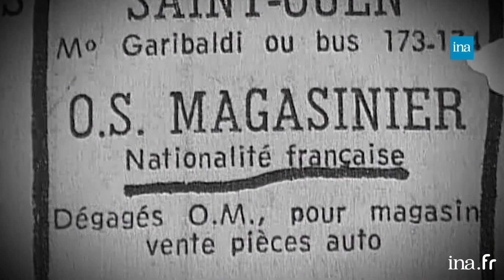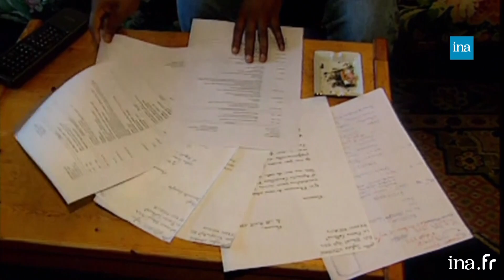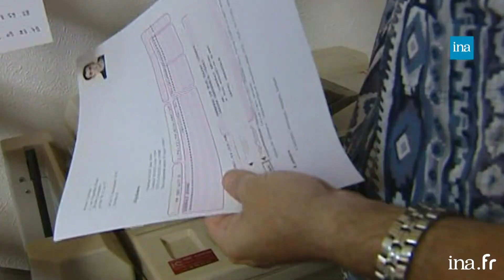Discrimination à l’emploi : l’origine reste un handicap | Franceinfo INA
Retour vers l’info 06/02/2020  Tarik Khaldi
Contre la discrimination à l’embauche, le « name and shame ». Marlène Schiappa devrait aujourd’hui donner les noms des entreprises qui discriminent des candidats à cause de leur sexe, leur religion ou handicap… L’un des critères les plus tenaces reste l’origine, et ce depuis les années 1960.